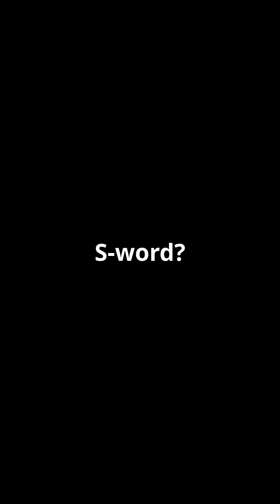Everyday Chemistry Magic 9 Color & Heat Twists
Chemistry shows up everywhere:
• Red cabbage pH indicator (acid/base color shifts)
• Fall colors from leaf pigments
• Glow sticks = chemiluminescence (light without heat)
• Hand warmers: iron oxidation releases heat
• Instant ice packs: endothermic dissolving cools
• “Hot ice” crystallization from supersaturated solutions
• Baking rise = CO₂ bubbles in batter
• Thermochromic inks change color with heat
• Activated charcoal adsorption traps odors

Did you catch the single S-word behind “hot ice”? Comment it—and follow for more.

You can also follow Time-lapse What? on Facebook and Instagram.

Thank you invideo AI